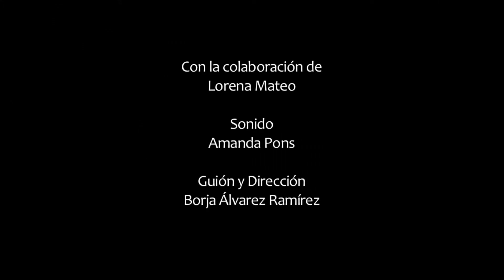Couple story - Cuando Borja encontro a Lorena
16th edition : International competition - a Tres Court by Borja Álvarez Ramirez - Madrid (Spain)